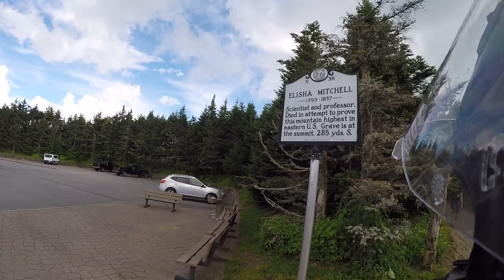*Mountain Mayhem Ep.2* The Summit Road - Mt. Mitchell "Oh, Deer!!!"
Now THIS is one heck of a road. The summit road leading to the top of Mt. Mitchell, the highest point East of the Mississippi River.